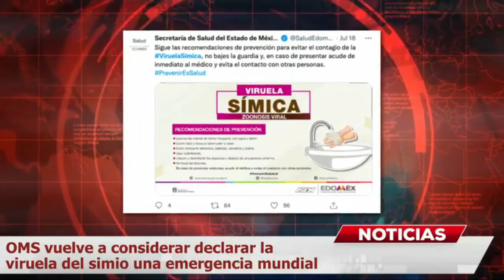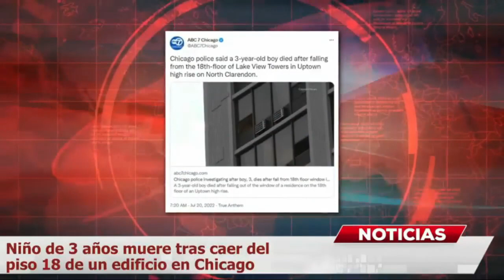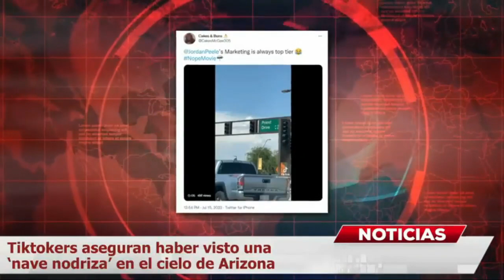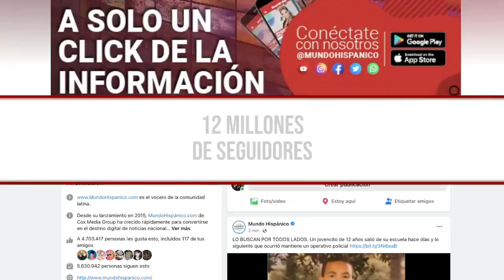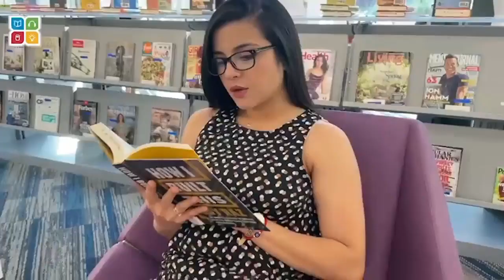OMS vuelve a considerar declarar la viruela del simio una emergencia mundial